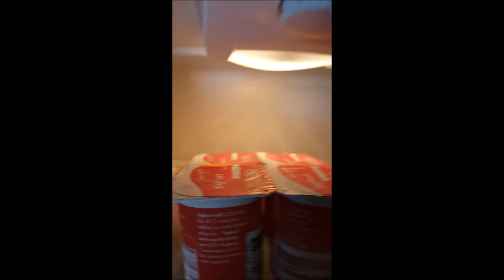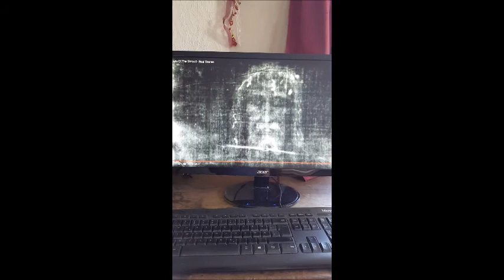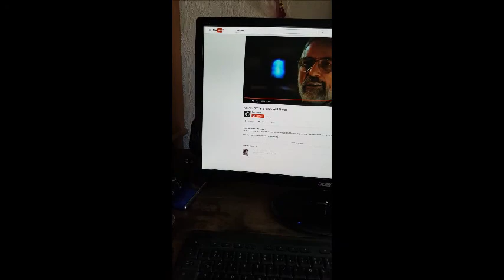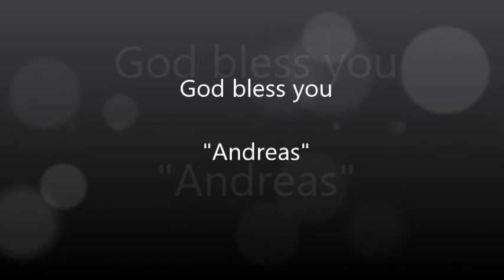The ship's bell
How I live.  (The recording is from 18 July 2016) In this house are more than 100 Christ-Crosses. Big and small one. Perhaps 200.